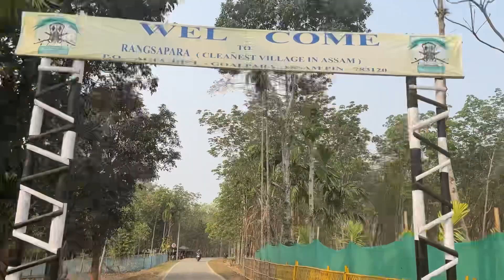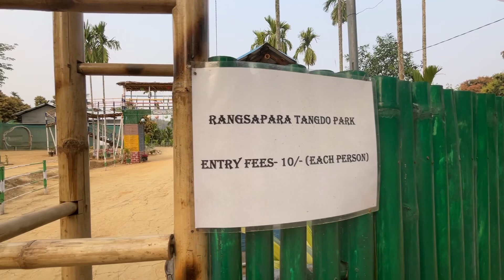Rangsapara😱💁🏻‍♀️vlog|snow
Srirasong🙏🏼

Socials~~
 {incase if you want to see more of me}